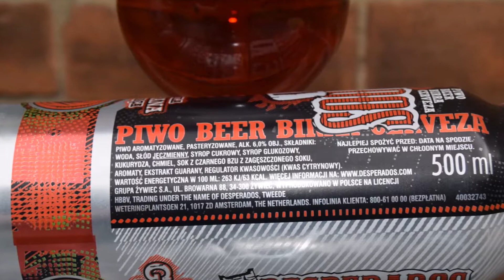Desperados Red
Ale Degustation presents Polish Fruit Beer: Desperados Red

Brewed by Żywiec (Żywiec Group/Heineken)

Beer aromatized with tequila, cachaça and guarana.
Ingredients

Water, Malted Barley, Glucose Syrup, Sugar, Elderberry Juice Concentrate, Hop Extracts, Tequila, Cachaca, Flavourings, Guarana Extract, Acid: Citric Acid